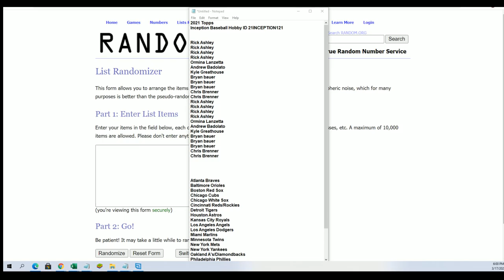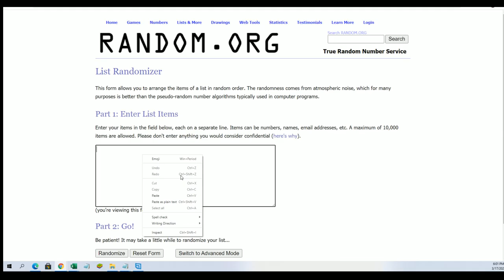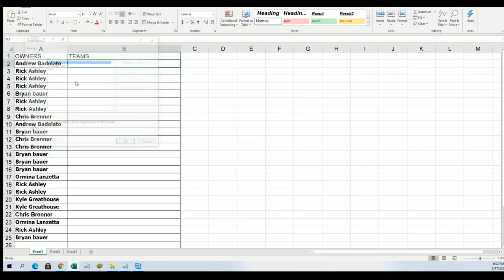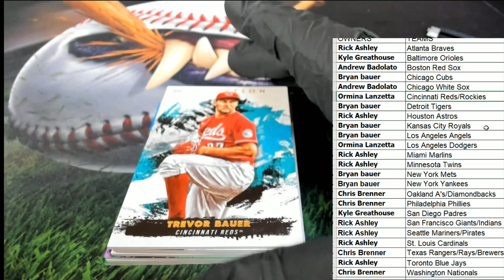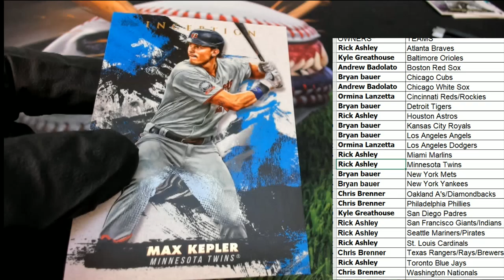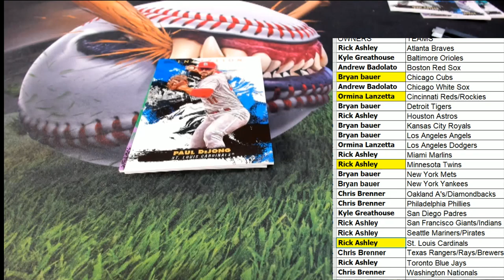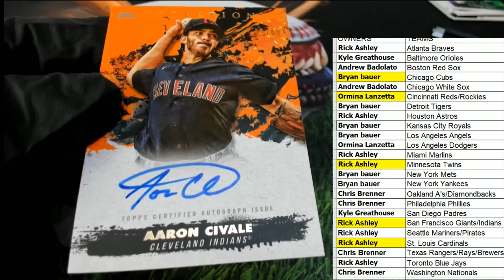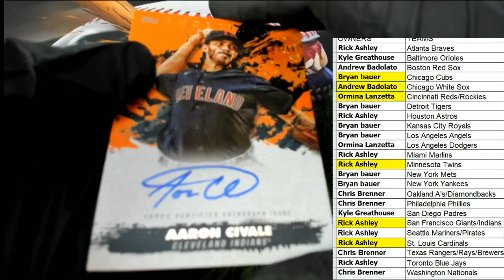2021 Topps Inception Baseball Hobby ID 21INCEPTION121